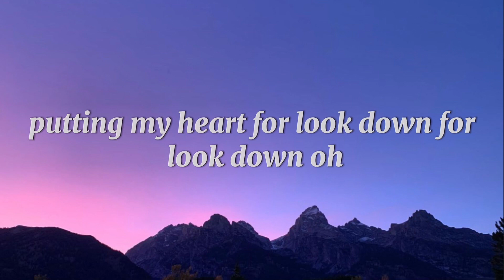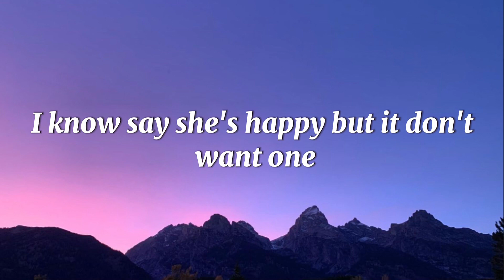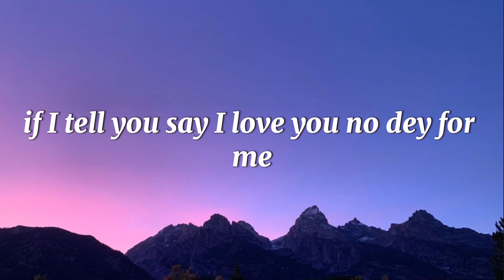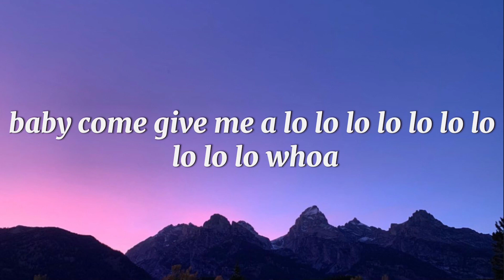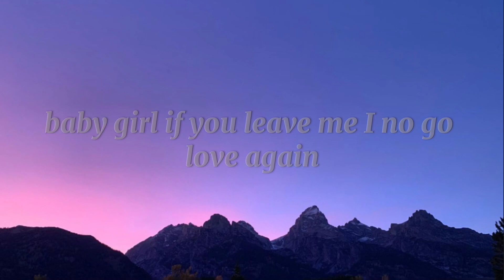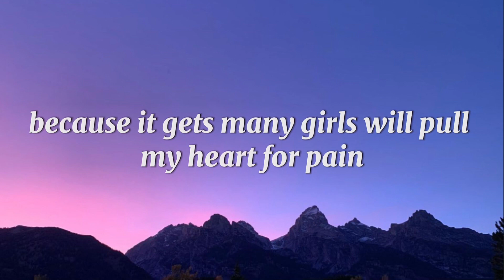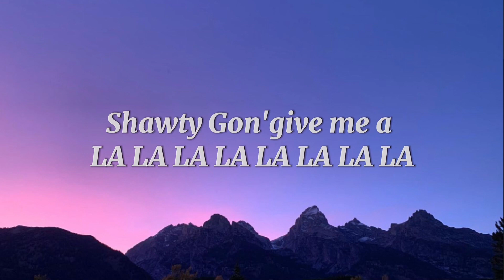Calm Down- Rema (Lyrics)